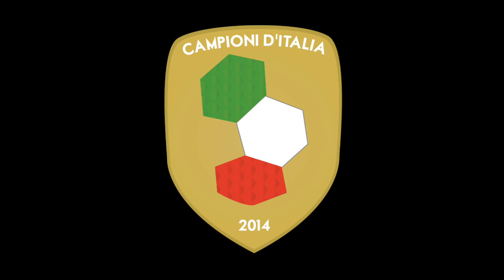Interviste pre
Check in delle squadre presso l'Hotel Mirage di Milano.